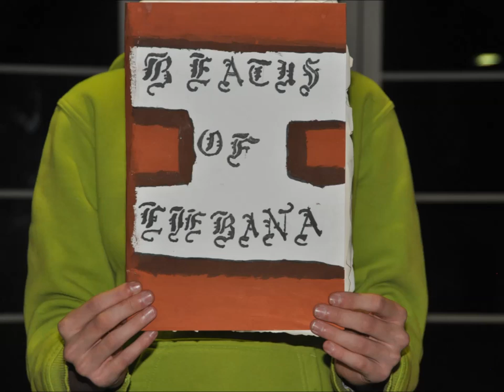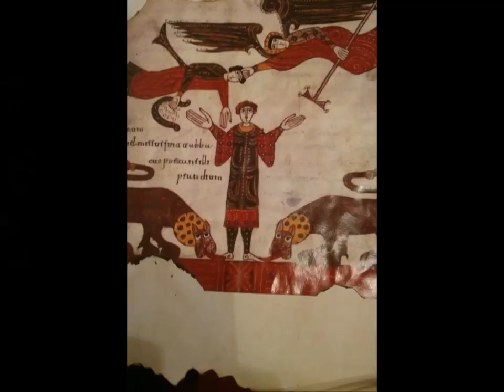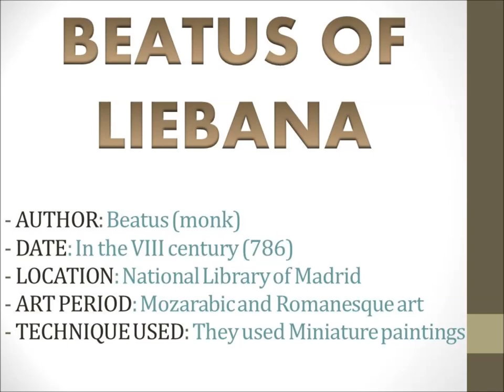BEATUS OF LIEBANA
Manuscript from viii th. century that was found in Saint Toribio Monastery in Liebana ( Cantabria). it describes important illustrations from the iconography about the christianism such as Pantocrator, Daniel between the lions...